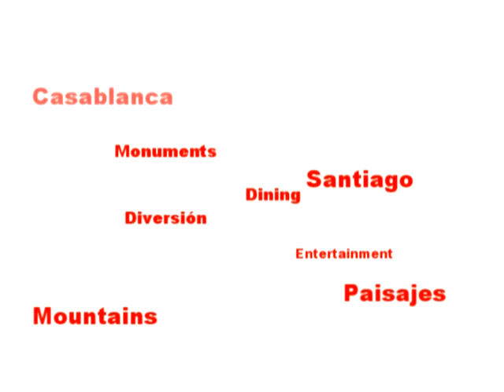Centro Cultural Palacio La Moneda, Santiago, Chile